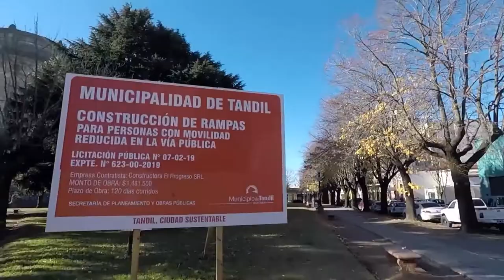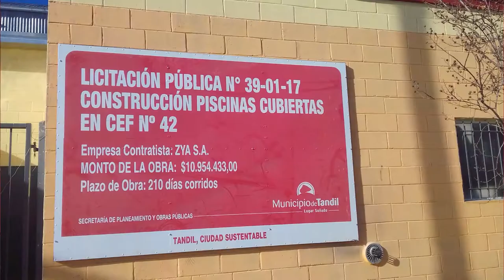LA CORRUPCIÓN COMIENZA EN PEQUEÑOS ACTOS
Al final siempre llegamos al mismo punto, la corrupción en la Argentina está financiada por la obra pública, donde intervienen los Políticos, los Empresaurios y la sociedad miedosa.
Por lo menos yo me doy el gusto de denunciar estos pequeños actos de corrupción en Tandil. Un cartel de dimensiones no reglamentarias y con los colores del partido Radical, en una de las ciudades de mejor calidad de vida, pero con una población que prefiere callar para no tener problemas sociales.